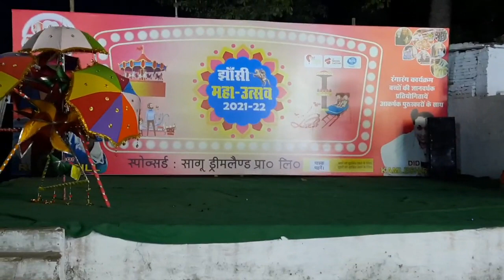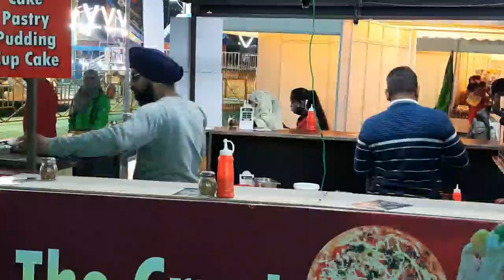झाँसी: पापड़,कप-प्लेट,झूला, सेल्फी पॉइन्ट, और बहुत सारे स्टॉल का नजारा देखे,रिपोर्ट-अनिल मौर्य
झांसी के किले के मैदान में लगी प्रदर्शनी के अंदर लगे स्टालों पर अब लोगों की भीड़ देखने लगी है । झूलों  पर भी बच्चे और महिलाएं झूलते नजर आ रहे हैं प्रदर्शनी के अंदर मैदान में कई सारे स्टॉल लगे हुए हैं हम आपको विभिन्नस्टॉल का नजारा दिखाने के साथ अंदर की रोमांचक पलों को दिखा रही हैं आपको यह वीडियो कैसी लगी हमें जरूर बताइए